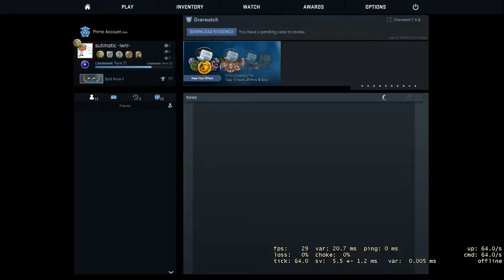HOLY SHIT IM BLATANT call me ex (starts at :30)